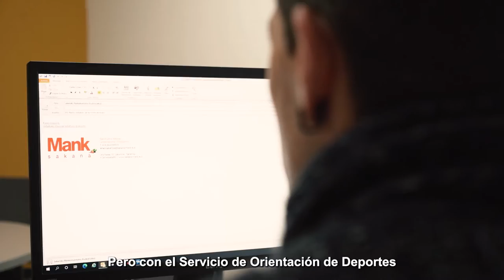Galardones deportivos 2021. Entidad Local: Mancomunidad de Sakana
Cuenta con un servicio de orientación a la práctica deportiva saludable, real y pionero en un entorno rural, disperso que llega a grupos de población específicos, con programas como las “Consultas personalizadas”, el “Taller de ejercicio físico en la prevención del declive funcional y caídas en personas ancianas”, “Ttipi-Ttapa” de paseos organizados, o “Etxean bizi”, sesiones de actividad física en el domicilio para personas con dependencia severa y sus cuidadores.